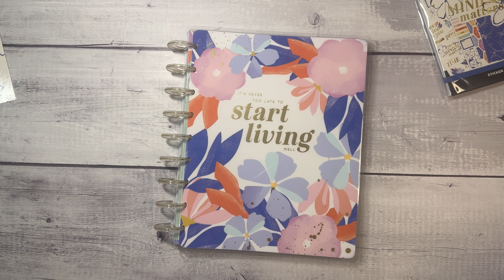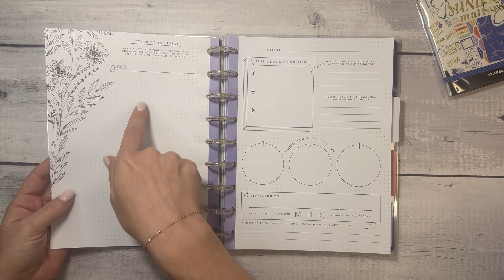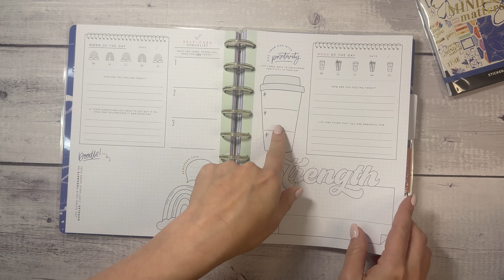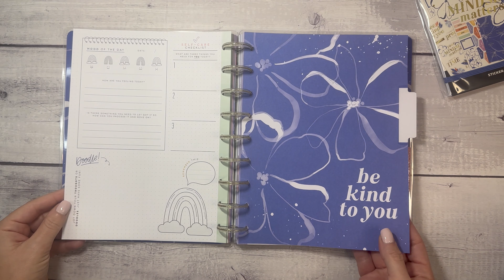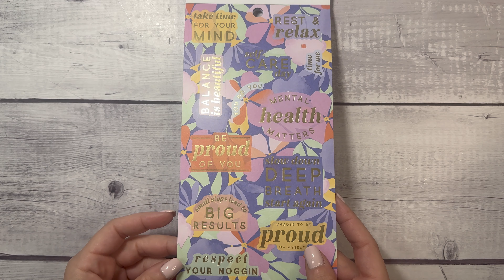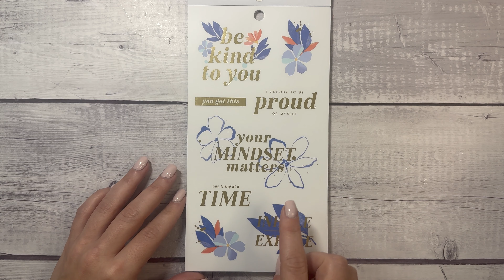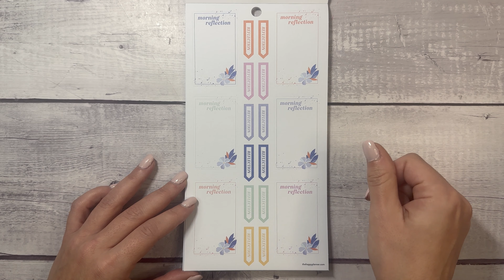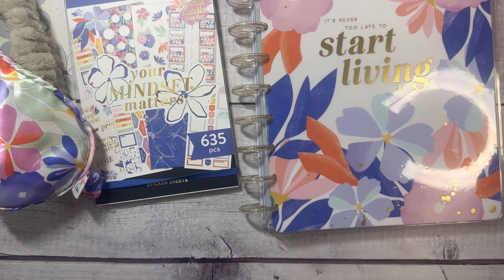UNBOXING! SELF CARE GIFT BOX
My Budgeting Favorites:
Budget Binder
Acrylic Cash Organizer (I have the large)
Zebra Clickart Pens
Tombow Adhesive Taperunner

Favorite Products
PaperMate DryLine Ultra Correction Tape